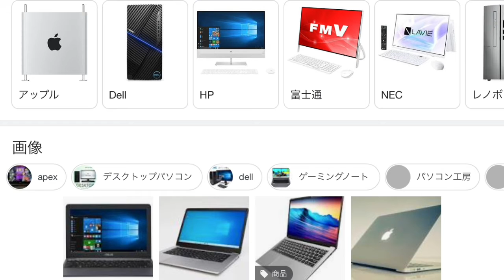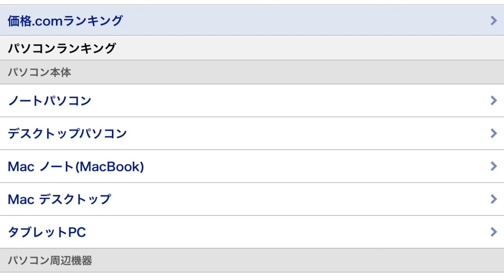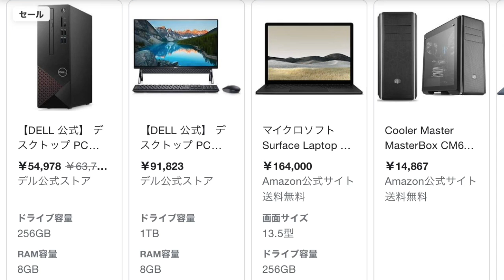"パソコンのそこが…？！" 第133回『そこそこラジオ』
第133回の今回は、『パソコンのそこが…？！』な感じの内容です！